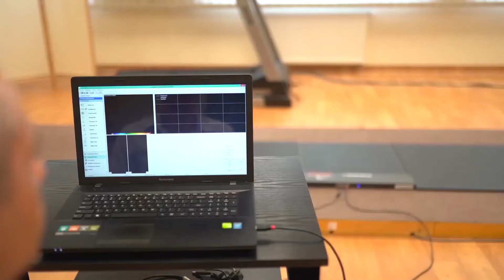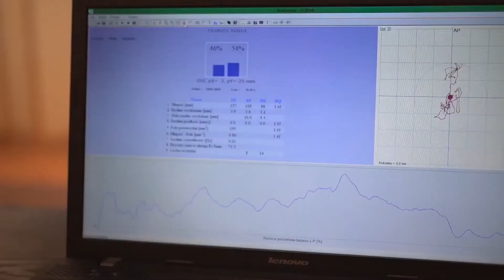Pracownia Biofizyki i Analizy Ruchu AWF w Krakowie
Pracownia Biofizyki i Analizy Ruchu Akademii Wychowania Fizycznego w Krakowie

Zakres badań prowadzonych w Pracowni Biofizyki i Analizy Ruchu obejmuje pomiary, analizę i ocenę wielkości biofizycznych związanych ze stanem i funkcjonowaniem organizmu człowieka, a w szczególności badanie wielkości biomechanicznych charakteryzujących układ ruchowy.

Zakres realizowanych badań:
- Kompleksowe badanie ruchu ciała człowieka za pomocą systemu trójwymiarowej analizy ruchu,
- Rejestracja i analiza sygnałów EMG sprzężona z systemem rejestracji wideo ,
- Badanie siły reakcji podłoża w różnych aktach ruchowych człowieka ,
- Badanie rozkładu nacisku poszczególnych części stopy na podłoże w statyce i w czasie chodu ,
- Badanie stabilności ciała za pomocą dwupłytowej platformy stabilometrycznej ,
- Rejestracja i analiza termogramów ,
- Segmentowa analiza składu ciała.

Kierownik pracowni:
dr med. Jacek Głodzik